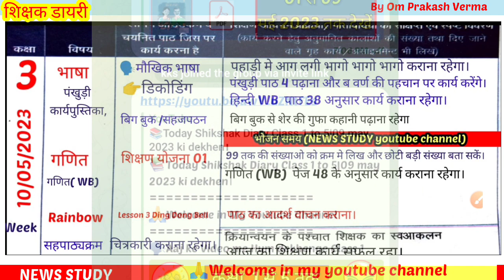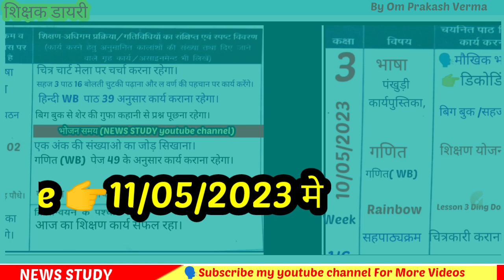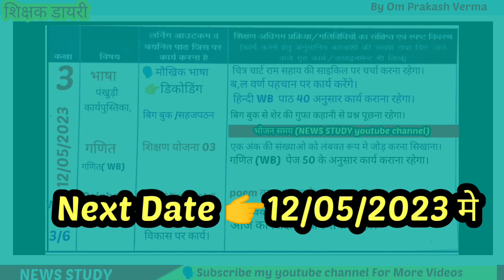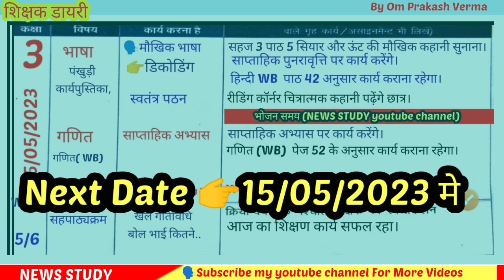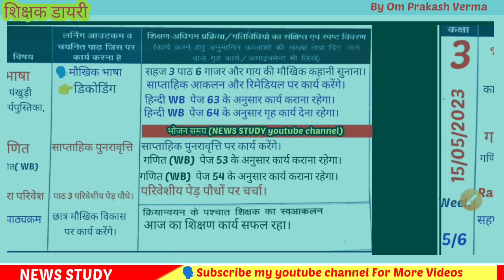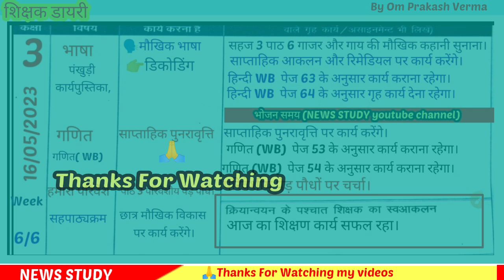🛑 Shikshak Diary Class 3 ||Shikshak diary kaksha 3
🙏Welcome in My Youtube Channel
🗣️Aaj ke Video me Hum dekhenge Class 3 ki bhari hui Shikahak Diary|
👉Jo hogi 10 se 16 May 2023 tak।
📚Shikshak Diary Class 1 to 5
(10 Se 16 May 2023 tak)
videos link 👇

(01 Se 09 May 2023 tak)
videos link👇

🎯-कक्षा 1 2 (01 से 06 मई 2023 तक भरी हुई शिक्षक डायरी) 👇

🎯-कक्षा 2 3 (01 से 09 मई 2023 तक भरी हुई शिक्षक डायरी) 👇

♥️Shikshak Diary Class 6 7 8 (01 से 06 मई 2023तक

Class 4 5 के लिए शिक्षण योजना गणित
🗣️Yours Qureis 👇
Shikshak Diary
shikshak diary class 3 April
shikshak diary kaksha 3 may
shikshak diary class 3,shikshak diary class 1,news study shikshak diary class 3
shikshak diary